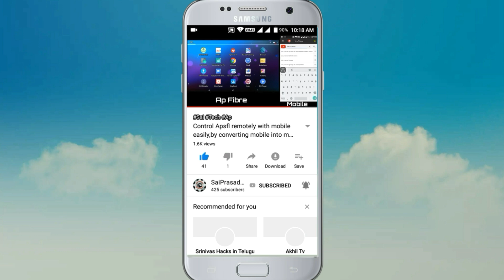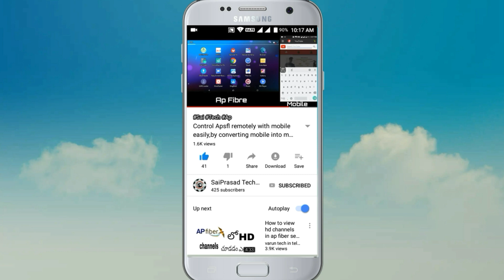Check your 10th results in Ap Fiber or APSFL in Telugu || Sai Prasad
Hii friends this is Sai Prasad.I'm studying BSC,Computers&Welcome to my channel "Sai Prasad Tech Magic" where you can get all kind of stuff about Technology,like App Reviews, Unboxings,Gadget Reviews,Mobile phones,Computer Typing tricks,Mobile Hacks, Tips&Tricks,Informative videos,Game plays,etc&It is the best place where you can get all information about Ap Fibre Set top boxes,Android Tv's,etc.I started this channel because of being enthusiastic about Technology,All of my videos are genuine&Works 100% surely.